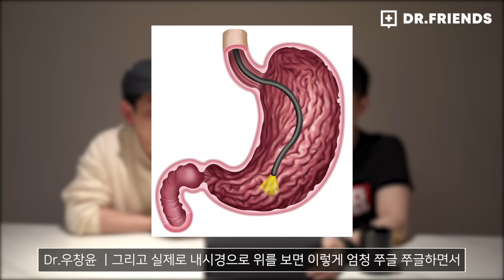우리 몸에 기생충이 들어오면 생기는 일 | 일하는 세포 - 기생충편 리뷰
닥프가 만드는 컨텐츠는 건강하게 재밌습니다 😆

노트로도 쓰기 좋은 닥프 2021 다이어리 링크
수익금 전액은 필요한 분들께 기부됩니다 ;)

인트로 음악 작사, 작곡 - 스텔라장